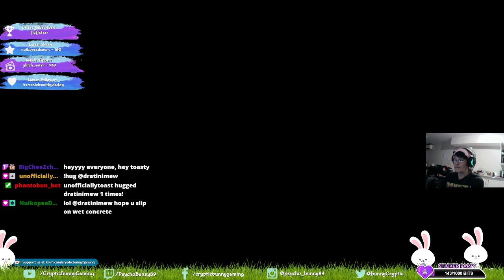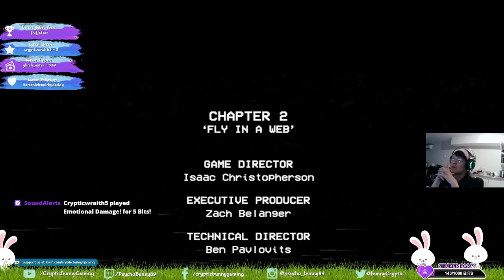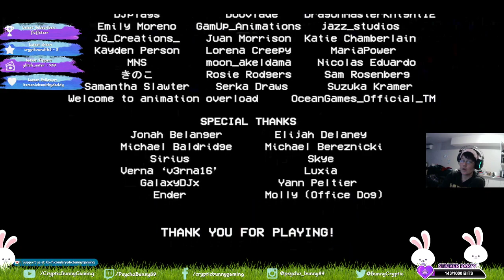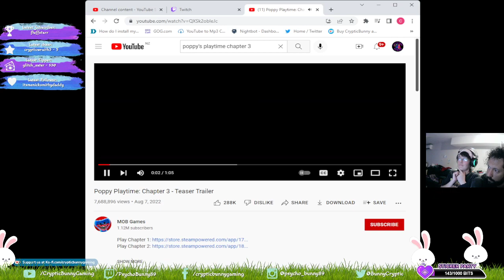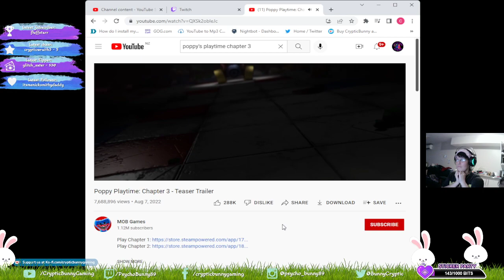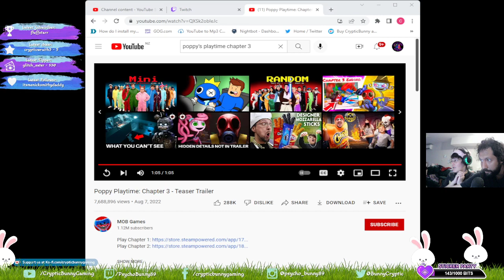Can we get out of Playtime Co? - Poppy Playtime Chapter 2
hey guy's here's our most recent twitch stream playing some Poppy Playtime chapter 2

Dm me or Bunny on discord